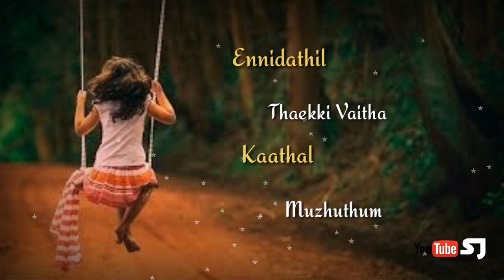kadhalikka neramillai/ ennai thedi song/ lyrics /what's app status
what's app status and others video